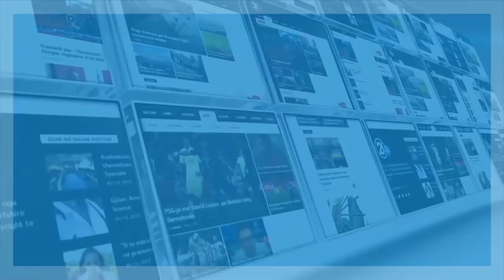1 Kafe me Mamën - Nderim Nexhipi